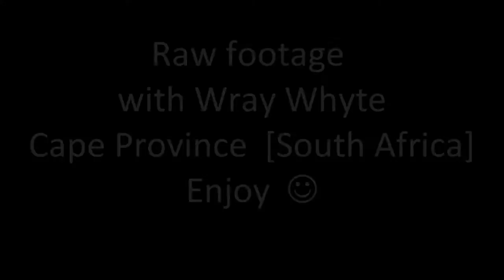Wray Whyte - What is happening to our Hormones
Sign up for your FREE video series on How to Reverse Estrogen
Dominance Symptoms

Find out How you can easily check out if the ingredients in your food and skin care have oestrogenic effects!! and what to do about it.
I visited Wray in the beautiful land of the Cape Province,
South Africa, and took the opportunity to ask her a few questions...

At the end you'll see some footage of our trip!!

There are 100 of studies that shows that pollution is oestrogenic:
[the pesticides, herbicides, fungicides]

Many of the industrial chemicals have a very similar molecule to oestrogen.
So they have an estrogenic effect on human or an animal...

it binds to hormonally sensitive tissue which then causes the oestrogen signal to go forth.

Unfortunately there are lots of studies and evidence of these endocrine effects, but the authorities in general are not convinced!

So we live with a problem which is increasing!

I trust that it has been helpful ...I'd love to connect with you
hear your comments.
 answer your questions.

Watch out more videos coming out soon!!

Vero Laos

Have you signed up for our FREE VIDEO SERIE on "How to Reverse Oestrogen Dominance"?